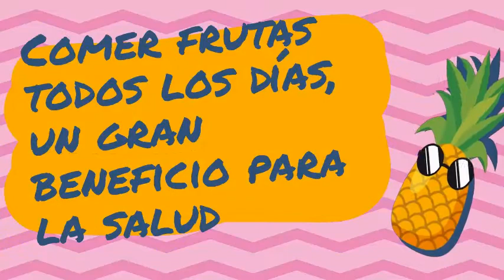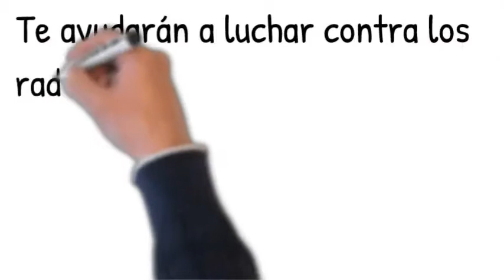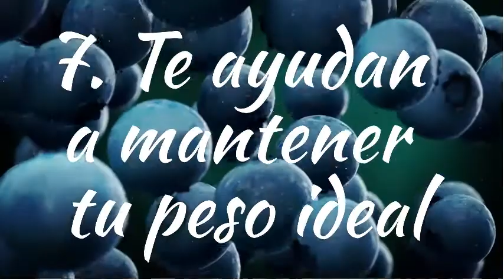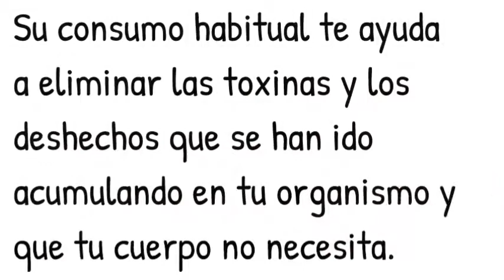Beneficios de comer Frutas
Tenemos la misión de aprovechar de todos los atractivos turísticos, culturales, artesanales, naturales, gastronómicos, hoteleros del ValledelCauca.